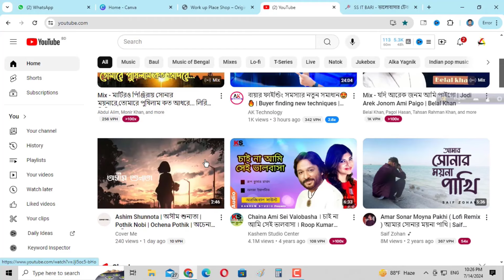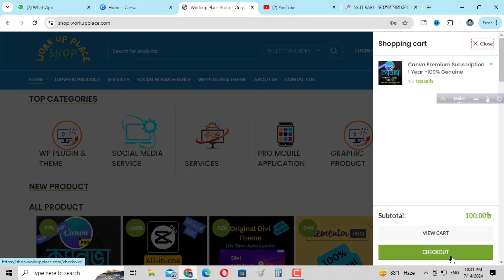ক্যানভা কেন ব্যবহার করবেন?কিভাবে ব্যবহার করবেন ?কিভাবে পাবেন?| Canva Tutorial For Beginners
* আপনার জন্য প্রয়োজনীয় আরো ভিডিও*